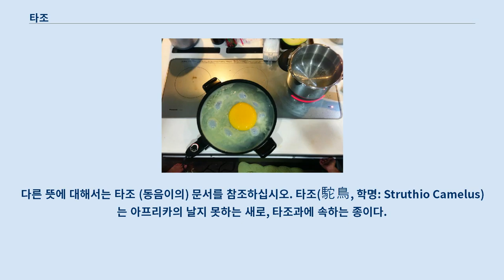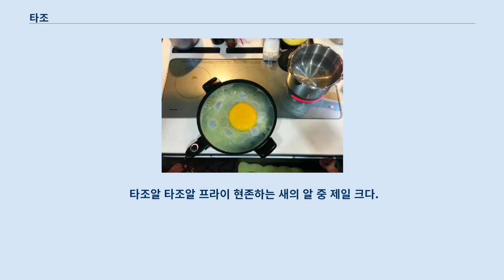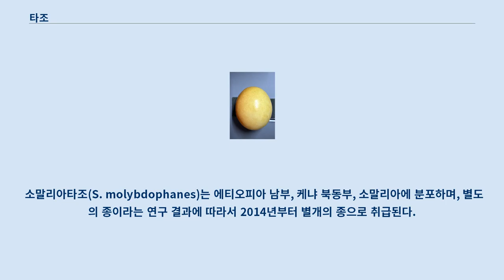타조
다른 뜻에 대해서는 타조 (동음이의) 문서를 참조하십시오. 타조(駝鳥, 학명: Struthio Camelus)는 아프리카의 날지 못하는 새로, 타조과에 속하는 종이다.
 타조과의 유일한 속인 타조속에 속하는 두 종 중 하나로, 2014년에 소말리아타조(Struthio molybdophanes)가 타조의 아종이 아닌 근연종이라는 사실이 밝혀졌다.
 타조(駝鳥)는 그 생김새가 낙타와 비슷한 새라고 해서 붙은 이름이다.
 ‘타조(駝鳥)’라는 말이 처음으로 기록된 것은 「후한서」에 서역에서 온 공물 중 타조가 있었다는 기록이다.
 학명 Struthio camelus는 고대 그리스어로 참새를 뜻하는 στρουθός와 낙타를 뜻하는 κάμηλος 에서 온 것이다.
 수컷은 머리높이 2.1m, 몸무게 평균 90kg에 최대 120kg에 이른다.
 수컷의 몸은 검고 날개깃과 꼬리깃은 희며, 머리·목·겨드랑이·넓적다리는 털이 거의 없고 연분홍색을 띤다.
 암컷은 수컷보다 작고 새끼와 마찬가지로 몸털·날개짓·꼬리깃이 갈색이며 털이 없는 부위는 담갈색이다.
 수컷은 이상한 울음소리를 내는데, 사자가 낮게 으르렁거리는 소리, 또는 쉿쉿거리는 소리를 낸다.
 날개는 퇴화하여 날지 못하고 지상에서 생활한다.
 다리는 튼튼하고 발가락은 둘이며, 부리는 짧고 편평하다.
 비행 대신 빠른 속도로 달릴수 있게 하체의 근력이 매우 강하며, 골밀도는 비행에 특화는 여타 조류들에 비해 약간은 높다.
 다만 뼈가 약해서 쉽게 잘 부러진다.
 타조는 목이 길고 머리높이가 높으며 시력과 청력이 뛰어나 야생 타조에게 접근하기는 무척 어렵다.
 타조는 날지 못하지만 빨리 달릴 수 있다.
 걸을 때는 시속 4km 정도이나 적이 가까이 오면 시속 90km 이상의 속도로 달린다.
 가장 긴 발가락은 길이가 18cm이며, 두꺼운 발톱이 있어서 무기가 된다.
 넓은 황무지나 사바나에서 몇 마리 또는 최대 50마리 안팎이 무리를 지어 산다.
 또 얼룩말이나 누, 기린, 코끼리, 코뿔소의 무리에 섞여 있는 경우도 있다.
 타조는 시력이 좋고 같이 있는 동물들은 후각이 뛰어나 서로 위협을 알려주기도 한다.
 타조는 텃새이며 물을 찾아 이동한다.
 먹이는 물기가 많은 식물·과일·종자·새순·뿌리 등이고, 도마뱀이나 거북같은 작은 동물이나 곤충도 눈에 띄면 먹는다.
 또 모래와 자갈도 삼켜 음식물을 잘게 부숴 소화시킨다.
 일반적으로 일부다처로 수컷 한 마리가 3 ~ 5마리의 암컷과 번식한다.
 산란방법은 수컷이 모래땅에 우묵한 구덩이를 파면, 거기에 암컷들이 각각 4 ~ 8개의 알을 낳는 것이다.
 타조알은 광택이 나는 크림색이고, 지름은 13 ~ 15cm이고 무게 1,600g 정도이다.
 포란은 밤에는 수컷이 혼자서 하고 낮에는 암컷이 품는다.
 알이 크기 때문에 이집트대머리독수리같은 도구를 쓰거나 턱 힘이 강한 포식자들이 90% 알을 먹어버린다.
 치타, 사자, 악어가 천적이다.
 그리고 알을 노리는 하이에나와 재칼, 리카온 등이다.
 타조는 사자보다 달리는 속력이 빠르며 치타보다 지구력이 뛰어나다.
 지쳐서 더 달릴 수 없거나 둥지를 지켜야 할 때는 강력한 다리로 적을 찬다.
 이는 사람은 물론 사자도 쓰러뜨릴 위력이다.
 때문에 2마리 이상의 맹수가 운이 좋을 경우에만 타조를 포식할 수 있다.
 새끼는 고속으로 도망치거나 싸우는 능력이 전무하여 사자나 치타나 수리의 좋은 먹이가 된다.
 수컷의 흰 장식깃은 중세에는 기사의 헬멧 장식으로 이용되었고, 19세기에는 부인용 모자의 장식으로 판매되었다.
 그 때문에 한때 아프리카 남부를 비롯하여 세계 각지에서 타조 양식이 성해져 최성기에는 그 수가 70만 마리에 이르렀다.
 그러다가 제1차세계대전 이후 부인용 모자의 장식이 사라졌다.
 사하라 이남...